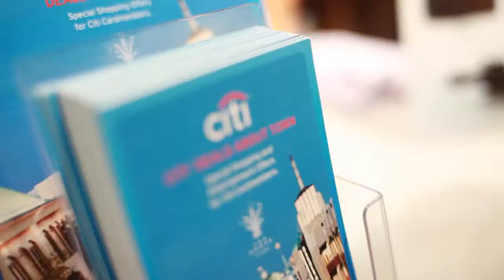Highlights from the 2012 SS Guess by Marciano Launch Event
Catch highlights from the 2012 Spring Summer Guess by Marciano event hosted at The Grove in Los Angeles, which featured complimentary styling services from members of the Paul Mitchell Professional team.